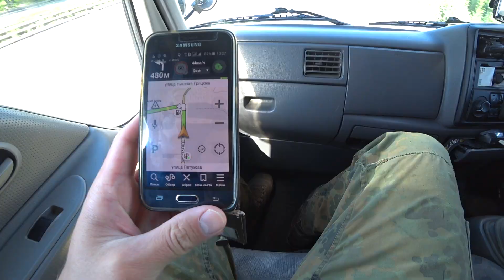Прокол в Тулинском заречье. Новосибирск город дырявых дорог. Ямы по локоть.